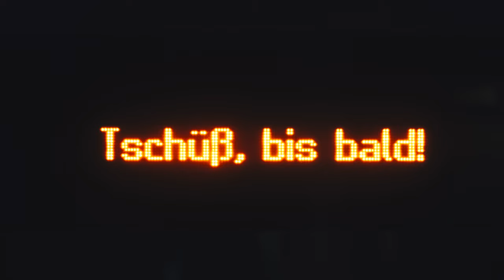30 Tage Foto Challenge Folge 5